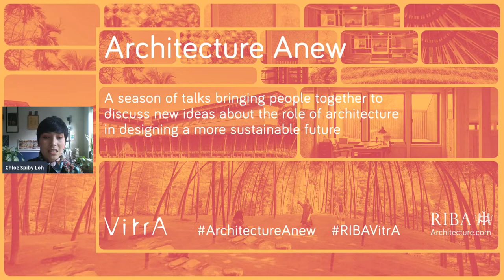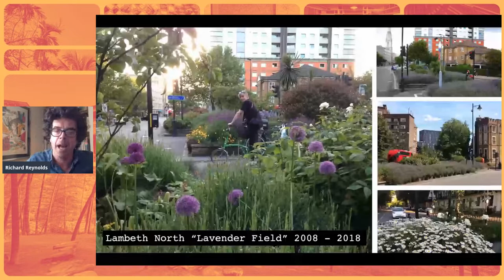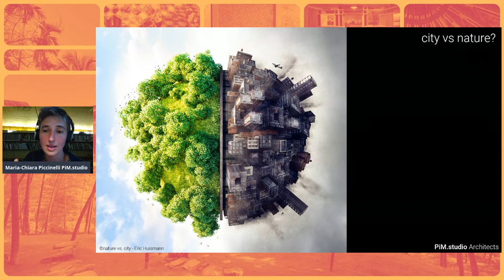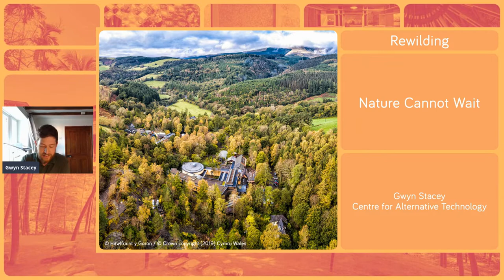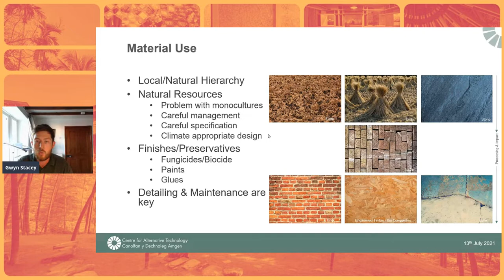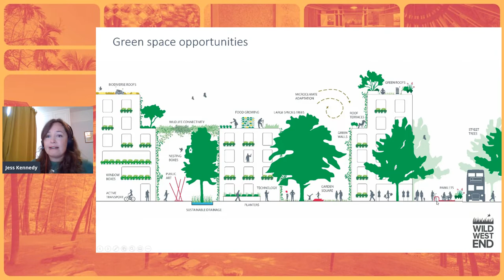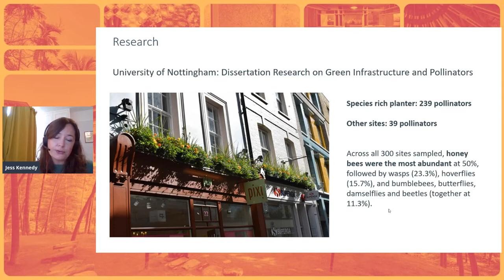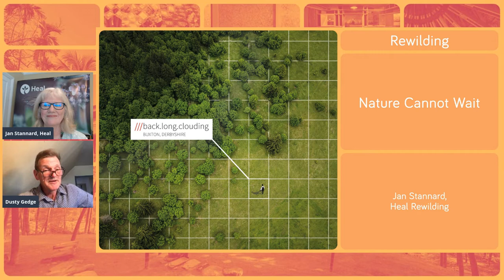Rewilding: Nature cannot wait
For the fifth talk in our Architecture Anew series, we discuss the rewilding movement and how it asks us to see things differently.

This a recording of a virtual event held on 13 July 2021.

The rewilding movement asks us to shift our perspective from humans as distinct and separated from nature, to recognise that we are part of a complex ecosystem with other lifeforms. Therefore, instead of designing human-centric spaces, the built environment sector should be creating places for all life forms to thrive.

What are some of the ways that we can rewild our mindsets, everyday life, and architectural or design practice? This talk will showcase big and small ideas to help you re-connect with nature and start creating spaces for all human and non-human life.

Speakers:
Jess Kennedy - Arup and Project Director for Wild West End
Gwyn Stacey - Centre for Alternative Technology (CAT)
Richard Reynolds - The Guerrilla Gardener
Jan Stannard - Heal Rewilding
Maria-Chiara Piccinelli - PiM Studio

Chair: Dusty Gedge - President, European Federation Green Roofs and Walls